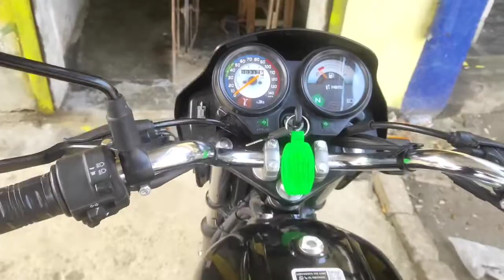हीरो स्प्लेंडर प्लस || मॉडल 2023